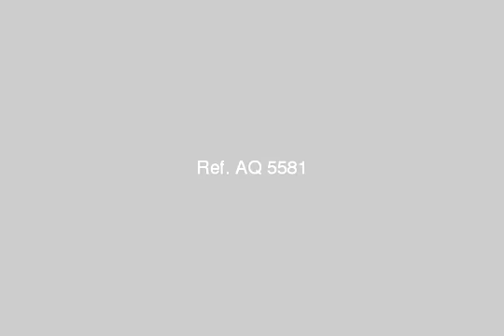Apartment for sale in el maadi cairo - mlseg.com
صدق أو لا تصدق بالمعادى شقة 90م بـــ 90000 ألف جنيه بس شقة 90م بشارع متفرع من شارع أحمد زكى بالمعادى برج فاخر كامل الخدمات والمرافق أسانسير - مياه - كهرباء - صرف صحى دور 10 - نصف تشطيب - 2 نوم - ريسبشن 2 ق - حمام - مطبخالمطلوب نهائي90 ألفشركة وسيطك للتسويق العقاري وخدمة رجال الأعمالكبرى شركات التسويق العقاري وخدمة رجال الأعمال في مصر والعالم العربيWaseetk Company for realestate marketing and service businessLargest realestate marketing and service business co. in Egypt and the Arab worldم/بسام الهواري م/عمرو الوليدي ت.مكتب - احمد زكي,المعادي, القاهرة, مصر - Egypt Real Estate | Greater Cairo | El Maadi | Apartment For Sale